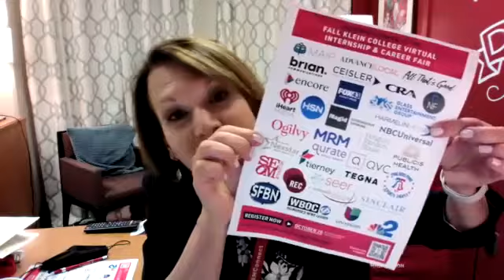WEBINAR | Temple University Klein College of Media and Communication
Join leading voices in the academic world of journalism with Temple U's Klein College of Media and Communication!